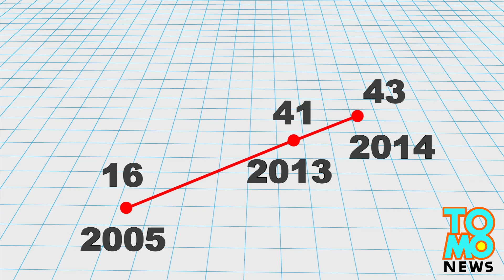New Cold War? Norwegian F-16’s near miss with Russian MiG-31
Norway released undated footage showing a close encounter between a Norwegian F-16 fighter jet and a Russian MiG-31.

The Wall Street Journal reported that the incident occurred after two Norwegian F-16 jets were deployed by NATO to intercept Russian jets in “international airspace north off the coast of Norway”.

The video shows a Russian MiG-31 aircraft suddenly fly past the Norwegian jet.
The Norwegian pilot was stunned by the advance but managed to turn his jet away from the MiG-31. The two planes were only about 20 metres away from each other.

In 2005 Norwegian F-16 jets were deployed to intercept Russian aircraft 16 times. The number rose to 41 last year. Some 43 interceptions have been reported so far this year.

A spokesperson for the Norwegian Armed Forces said close encounters like this are rare, but was unsure whether it was a mistake made by the Russian pilot or a provocation from Moscow.